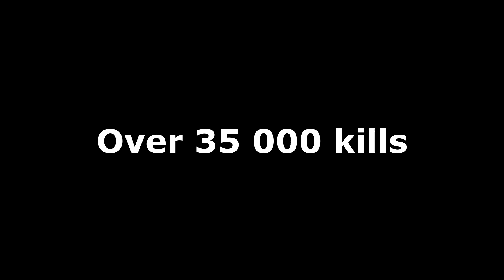Top 100! SAS4 Apocalypse Ice Station 85 waves with gchatzig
TOP 100 Apoc! Ice Station one of the best maps for a long game. Large map, many campsite options and various strategies. Up to 40+ we played in open area without camp, later we moved to "Lord Voda camp" on the left side. I usually play so that my partner is on my right side, in this camp I concentrated on the opposite side (it's visible from about 45 to 53 waves) and miss G played towards necro. At the time of bossing we exchanged positions. If necessary, I lured necro from miss G towards me. In some phases of the game runners circled me around. We played for a long time without turrets. Our first deaths came with the lag after 70 waves. However, the end of the game follows me. It was my fault, I should have assumed that I was slow and not leaving camp.

Jimmy70000 and gchatzig
heavy/medic
Hiks 3100/m1k, Trident/Furie

berserk necro
dm runners
regen dm shielders
berserk dm shamblers
extra fast stalkers
extra fast extra strong spitters
berserk runners
bloaters
shielders